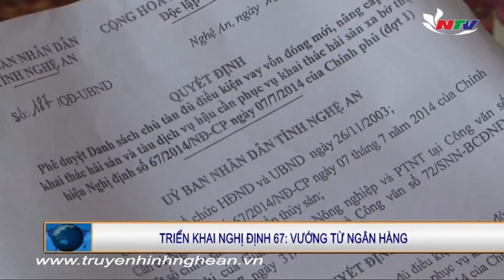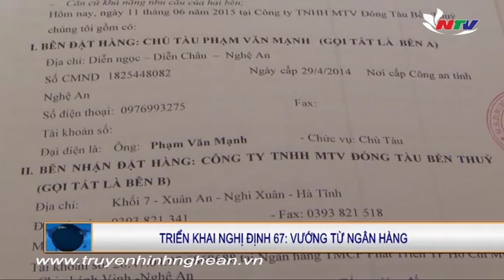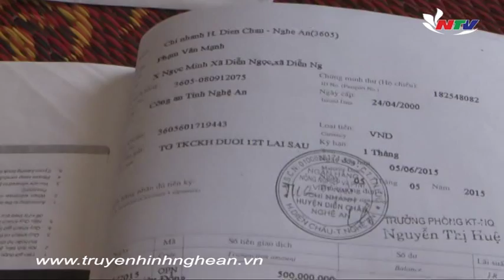Vướng mắc trong hỗ trợ ngư dân bám biển